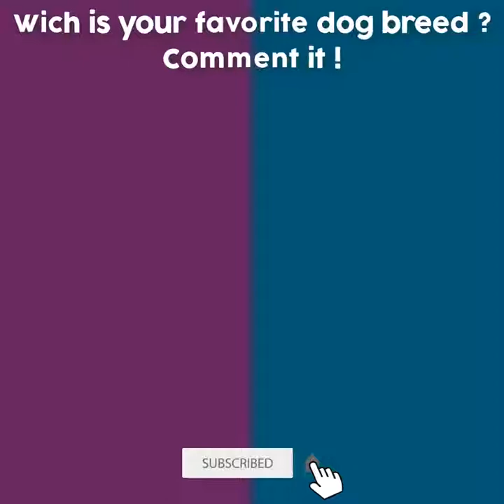Belgian Tervuren VS Malinois